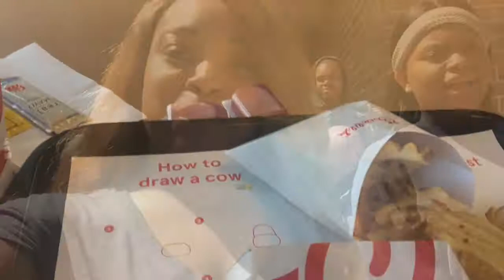Last Week of High School/Graduation Vlog